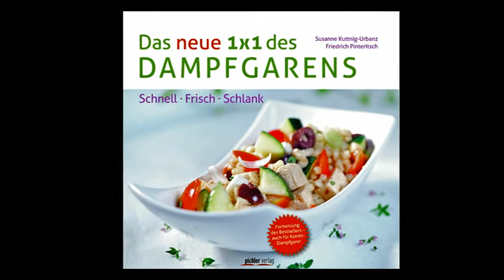Dampfgaren und Kombidämpfen mit Friedrich Pinteritsch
Erstmals köstliche Rezepturen für Dampfgarer und Kombidämpfer. Wenn man weiß das alle Nährstoffen erhalten bleiben,  macht kochen wirklich Spass.